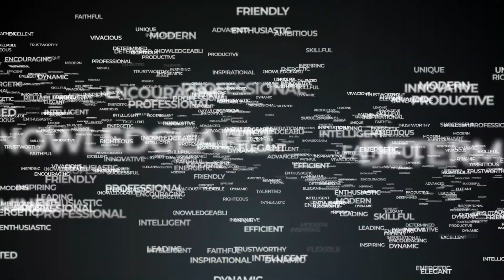Phraseology On Colorful Idioms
Learn most post popular Idioms and there origins.
Content & Anchoring - Sayali Pakhmode
Producer - Madhavi Kavishwar
Direction - Ashlesh Jamre